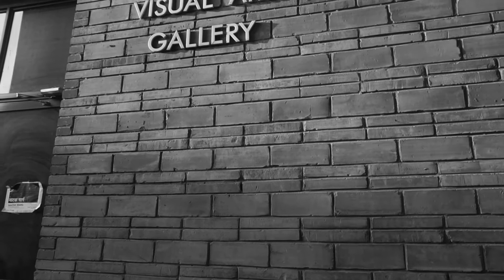Virtual Walkthrough | Viraj Anand Exhibition | Visual Arts Gallery | India Habitat Centre